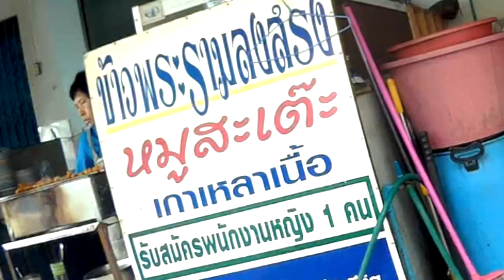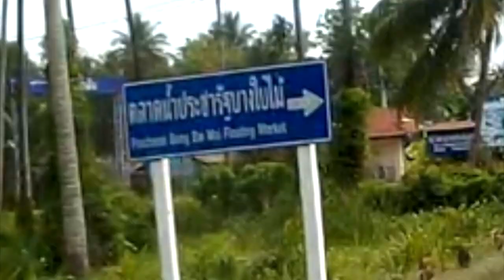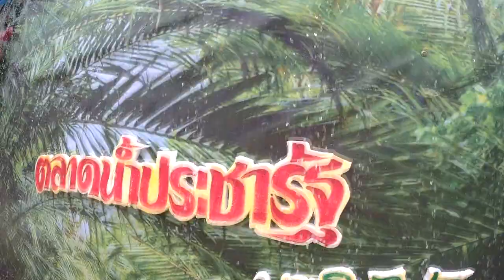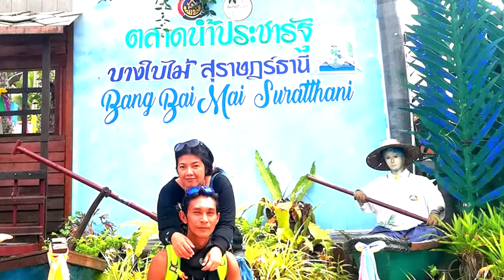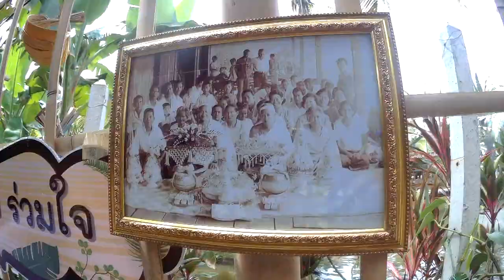ของกินอร่อย อากาศสดชื้นใครชอบก็ลองไปดู ชาวเกาะพาเที่ยวเมือง EP.2 สบายชิลๆ งบน้อยแต่สนุกมาก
ทริปนี้ต้องขอขอบคุณไกด์เส่ามากครับที่ทำให้เรารู้ข้อมูลดีๆ และมีจุดหมายที่จะไปในแต่ละช่วง สนุกปลอดภัย และเป็นกันเองสุดๆ
This trip must thank Guide Mr.Soa so much that we know good information. And have a destination to go in each period, fun, safe and super friendly